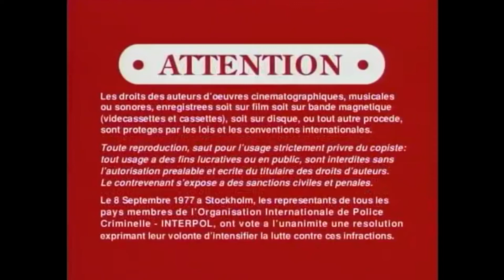Columbia TriStar Home Entertainment Logo (2004-2005) VHS (With Warnings/The Views Expressed Screens)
via YouTube Capture Taken from Hitch (2005) VHS